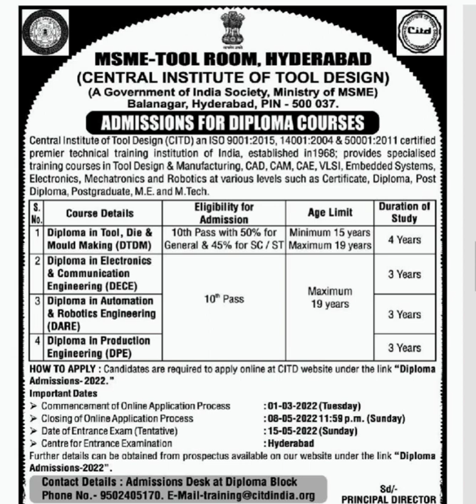Central Institute of tool Design,Hyd-Admissions for Diploma Courses